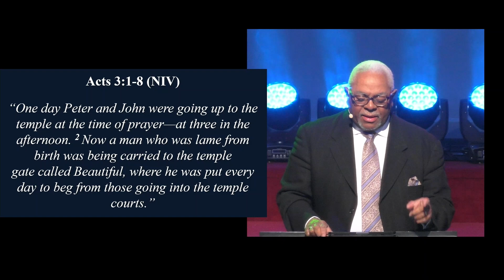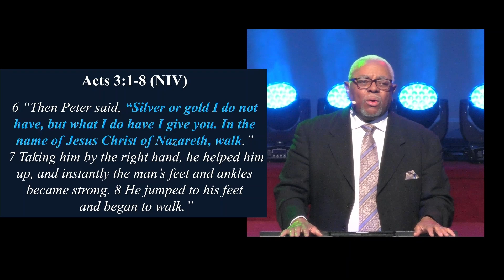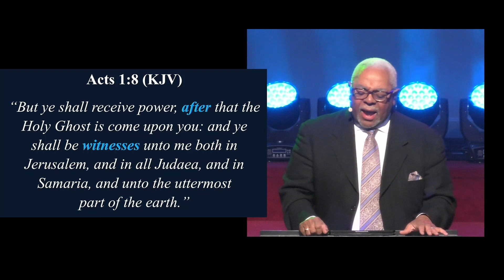Pulling Me Through Part 1 (1/8/23)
2023 Sermon Series: Making An Impact!
New Era Church
Sunday, January 8, 2023 at 10 a.m. ET
Dr. Clarence C. Moore, Lead Pastor
Title: Pulling Me Through